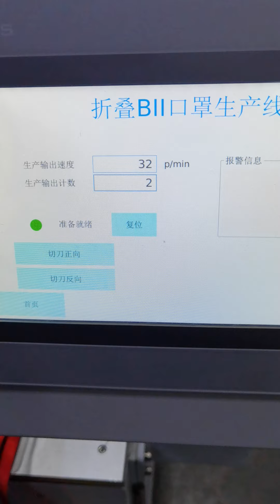Headloop type N95 Folding Mask Machine